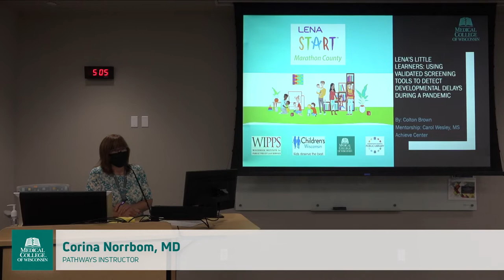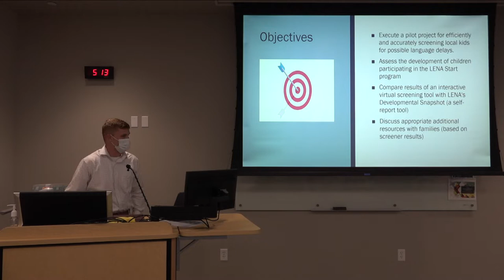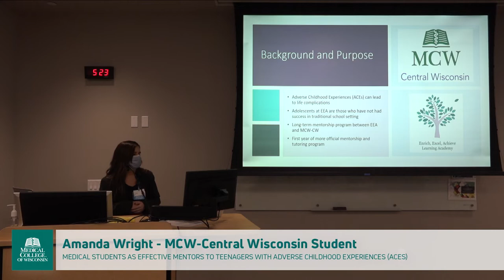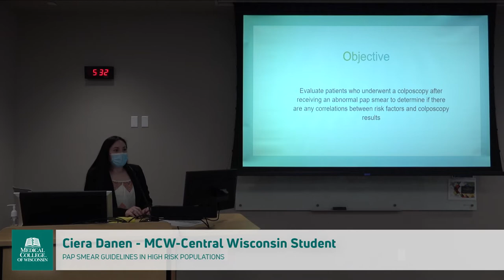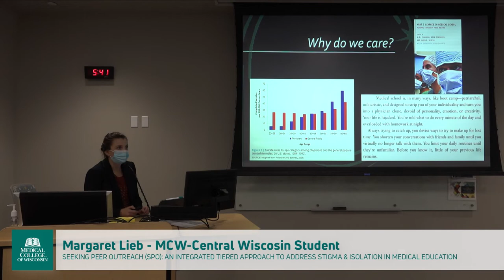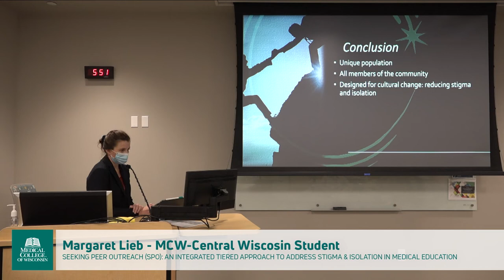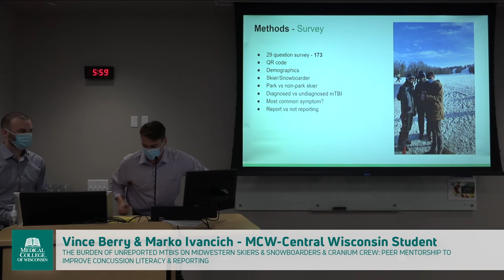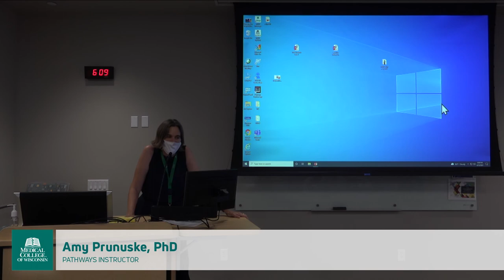MCW-CW Physicians in the Community Student Project Showcase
MCW-Central Wisconsin students present their Physician in the Community Pathway scholarly projects.